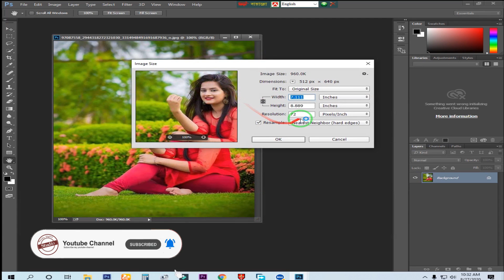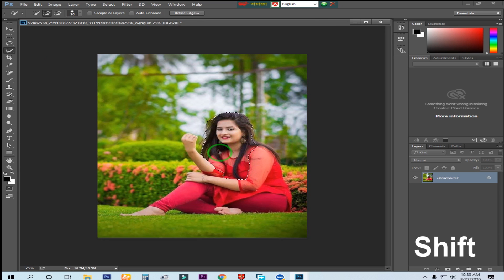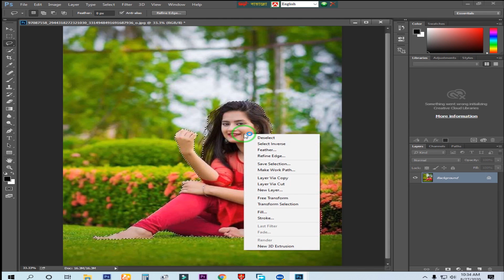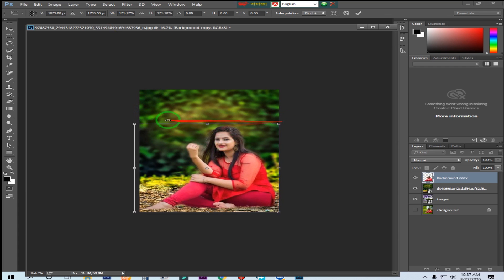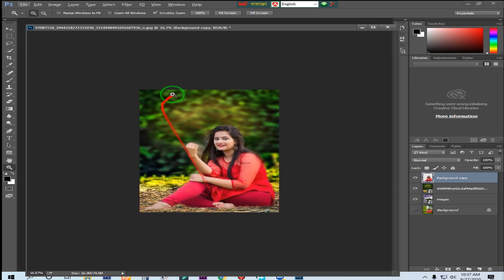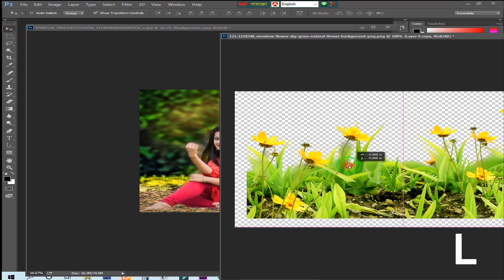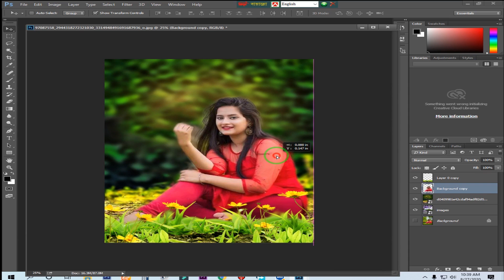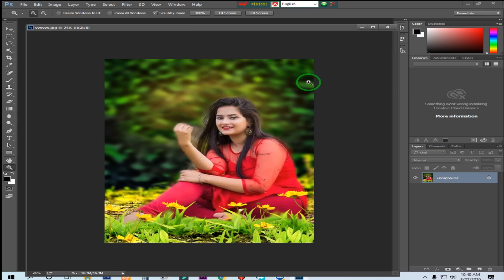মনের মতো করে ছবির ব্যাকগ্রাউন্ড পরিবর্তন করুন খুব সহজে ।। Change Photo Background in Photoshop CC15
আসসলামু আলাইকুম, কেমন আছেন
সবাই? আশা করি সবাই মহান
আল্লাহ তায়ালার অশেষ
রহমতে খুবই ভাল আছেন।

এই ভিডিও টিউটোরিয়াল টিতে আমরা দেখিয়েছি কিভাবে আপনি আপনার  ছবির ব্যাকগ্রাউন্ড  পরিবর্তন করবেন ।
ফটোশপের যাবতিয় কাজ আমি আপনাদের দেখাবো। ইনসাআল্লাহ। আর আপনাকে এটাও বলে রাখছি - যে কোন ধরনের কমেন্টস আপনি আমাদের করতে পারেন। আমি সেটা সমাধান করার চেষ্টা করবে।

(1) How to Make a 4R size Pic II 4R ছবির A TO Z কাজ শিখুন ফুল কোর্স ফটোশপ শিখুন নিজেই ছবি এডিট করুন 2020-

(3) NID Original Card Online Copy Download 2020। ভোটার আইডি কার্ড অনলাইনে কিভাবে বের করবেন দেখুন ভিডিও

(5) Photo Background Remove in Just 1 second || মাত্র ১ সেকেন্ডে ছবির ব্যাকগ্রাউন্ড রিমুভ করুন ১০০%

(7) How To Install IMO Messenger for PC And Laptop ||ল্যাপটপে / কম্পিউটারে ইমো চালান সহজেই /2020

(10) বিজয় বায়ান্নো বাংলা টাইপিং-এ যারা দুর্বল তাদের কাজে লাগবে ২৮৫ টি যুক্তবর্ন ফ্রি ডাউনলোড লিং ।। 2020

(11) মোবাইলে তোলা ডকুমেন্ট স্কান করার মতো হবে দেখুন।। Documents taken with mobile will be like scan copy

(16)ছবির A Two Z কাজ শিখুন ফুল কোর্স ফটোশপ ।। How to Blur Background in Photoshop / 2020